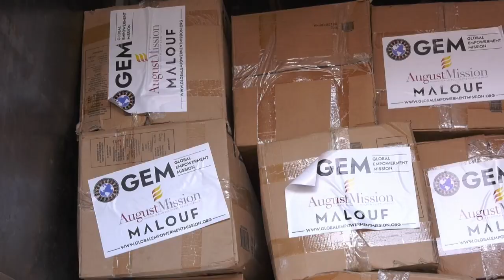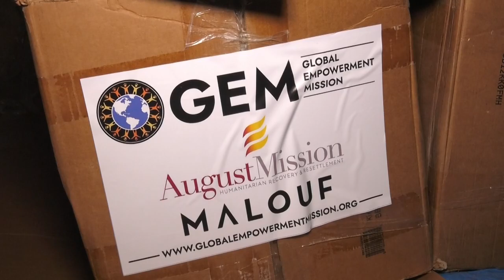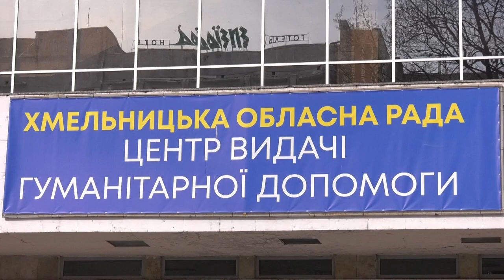ТВ7+. «М’ЯКА» ДОПОМОГА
Майже 2 сотні матраців для переселенців. Днями Хмельниччина отримала благодійний вантаж від громадської організації «August Mission». Місцеві волонтери вже розпочали процес освоєння гуманітарної допомоги. Тож як та де отримати м’який інвентар – дивіться далі у сюжеті.